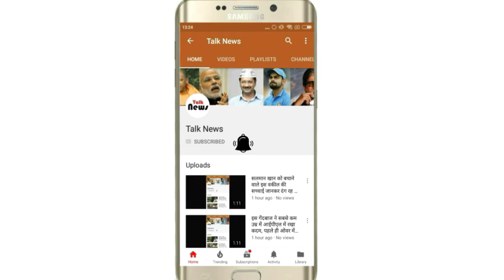सालों से छुपाया था अभिनेत्री काजोल ने ये राज़, खुलासा हुआ तो रह गए सभी हैरान